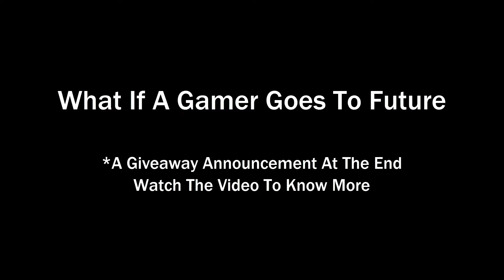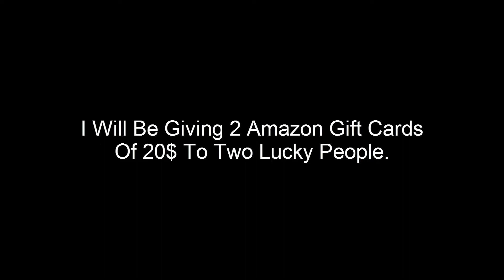What if a gamer goes to future part 1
This Video Is Abot What if a gamer goes to future.

Make Sure To Watch The Video Completely
To Know More About It.

I Tried My Best In This Video And I Will Improve More And More.
Its On Your Hands How You Judge It.
Music Used--
Elektromania-Energy By NCS
Shipwreck-Zookeepers-NCS
Sneaky Snitch By Kevin Mcleod
Anikdote-Turn It Up By NCS
Razhihel-Love You

Gameplay Credits-
Corridor

Thanks To All These Amazing People For Letting Me Use Thier Gameplay.

Video Idea Credits Sapro Gaming.
Thanks To Sapro Gaming Too. :)